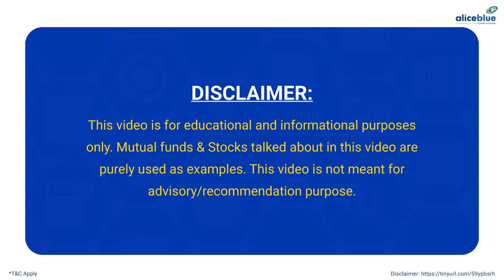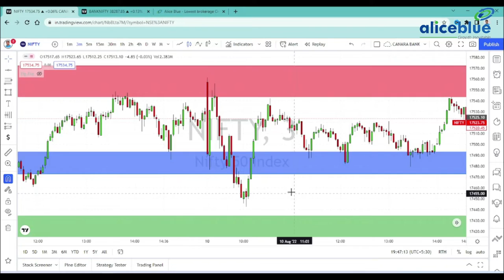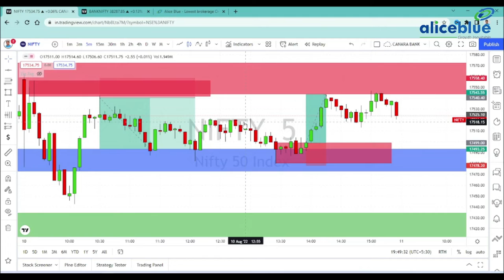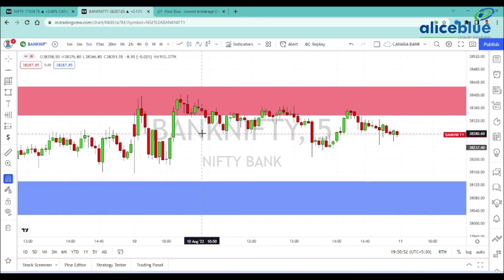Post Market Analysis in Tamil | 10th August 2022 | Alice Blue